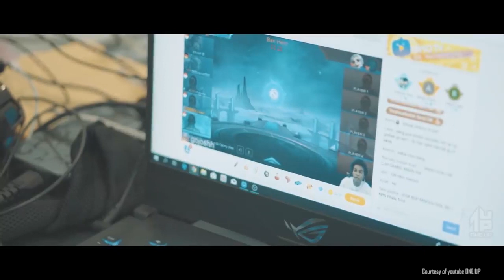RRQ LJ - ALASAN LJ MASUK EVOS!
Akhirnya setelah kita menunggu cukup lama berdasarkan postingan di instagram Evos Legends, mereka resmi kedatangan tiga pemain anyar.

Mereka adalah LJ, Antimage dan juga Luminaire yang kedatangannya ke Evos sudah tidak mengejutkan lagi.
Mengingat rumor-rumor yang beredar belakangan ini sudah terlihat jelas sekali.

Kedatangan pemain berkacamata ini dari Onic eSports diharapkan dapat memperkuat lini offlaner Evos Legends yang masih sedikit rapuh sejak ditinggal Oura.
Dan dia diprediksi bisa gantikan peran Oura di Evos mengingat dirinya dikenal sebagai offlaner tangguh setara dengan Oura saat masih aktif menjadi player Evos Legends.

Lalu untuk biaya transfer yang harus dikeluarkan Evos Legends untuk memboyong pemain berkacamata ini tidak disebutkan sama sekali tapi ada rumor yang mengatakan bahwa harga dia lebih tinggi dari harga Udil ke Alter Ego.

Dan jika iya, itu wajar-wajar saja jika kita melihat performanya yang konsisten dari season ke season serta rentetan kejuaraan bergengsi telah dia menangkan.
Setelah memutuskan vakum satu season akhirnya Luminaire memutuskan untuk kembali bermain bersama Evos Legends.

Entah apa yang membuat motivasi dia bangkit namun yang pasti ini adalah keuntungan besar bagi Evos Legends karena 1 pemain Legend mereka telah kembali dari tidurnya.
Untuk LJ sendiri kedatangannya sangat mengejutkan karena rumor dia pindah baru muncul ketika namanya tidak dibawa RRQ ke MPLI.

Setelah itu rumor tersebut semakin berkembang saat dia resmi berpisah dengan RRQ dan akhirnya resmi diumumkan menjadi pemain Evos Legends.
Untuk harga transfer LJ sendiri tidak disebutkan sama sekali tapi pastinya kita akan tahu semua itu cepat atau lambat. Tapi mungkin berdasarkan pengalaman dan prestasi LJ bisa jadi harganya melebihi harga Antimage.

IMPORTANT INFO:
Top Up Voucher Game Online termurah & terpercaya!? Klik! ⤵️

Meme, Info, Quiz & Update Promo2 terbaru!? Klik! ⤵️

Turnamen Official terbaru dari UniPin!? Klik! ⤵️

Berita, Update Esports, Teknologi, Film & Game2 terbaru!? Klik! ⤵️